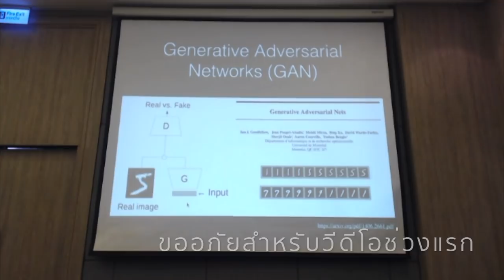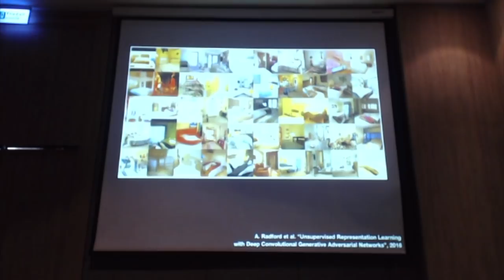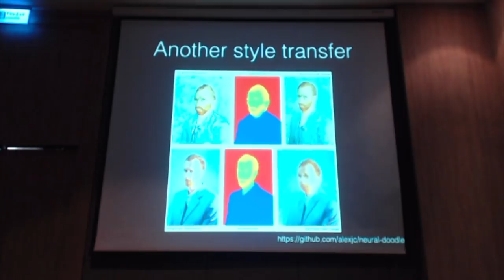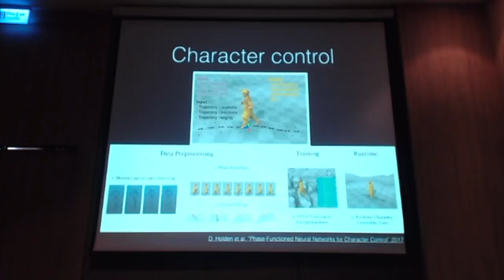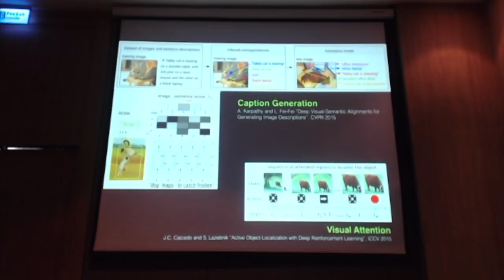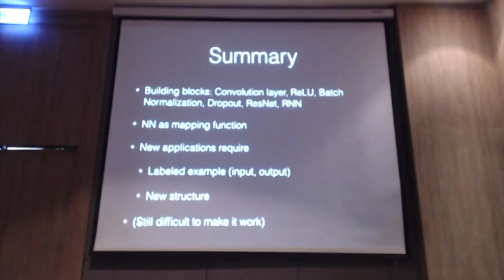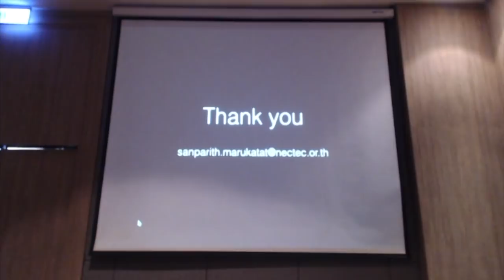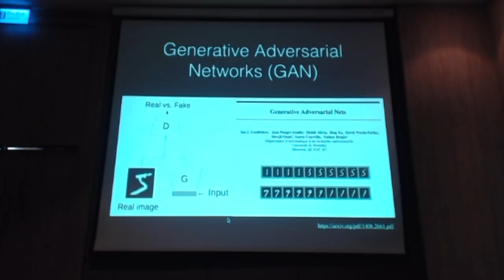NEURAL NETWORKS AND DEEP LEARNING โดย ดร. สรรพฤทธิ์ มฤคทัต